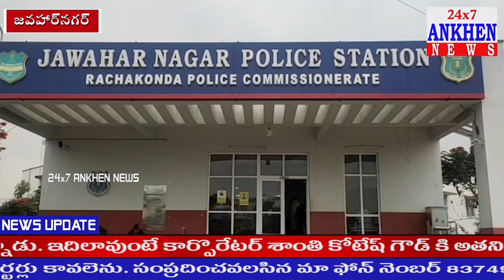జవహర్ నగర్ మేయర్ పీఠం కోసం డిప్యూటీ మేయర్, రెడ్దిశెట్టి శ్రీనివాస్ రహస్య సమావేశం